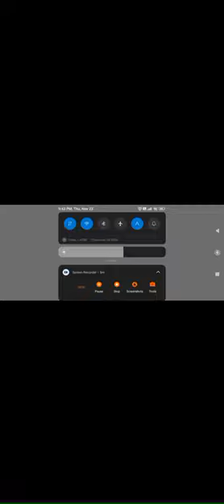playing a new game nfs🚗